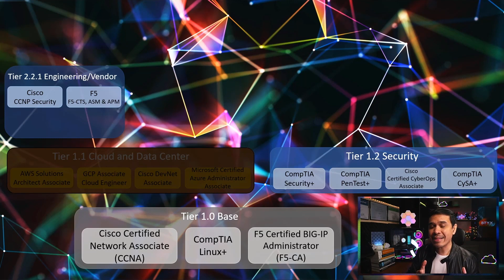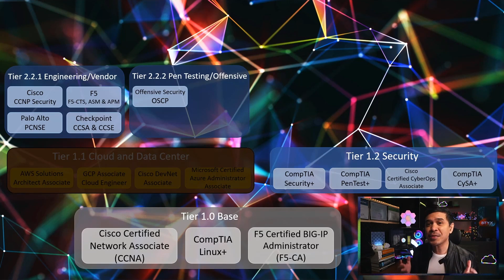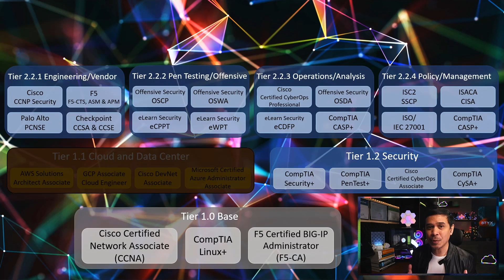Best Cyber Security Certifications 2022 - Mid Level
In this video, we will talk about my Top Picks for the Mid Level Best Cyber Security Certifications for 2022. I divided into 4 Paths - Security Engineering, Pen Testing, SecOps, Security Management.

Timecodes
0:00 - Intro
0:56 - Qualifications on creating this video
2:01 - Tier 2.2.1 Security Engineering / Vendors
6:35 - Tier 2.2.2 Penetration Testing / Offensive
8:53 - Tier 2.2.3 Security Operations / Analysis
11:53 - Tier 2.2.4 Security Management / Policy
13:59 - Outro

Best IT Certifications 2022 - Beginner Level
We talked about my Top Picks for the Best Entry Level Certifications for 2022. I divided into 3 Groups - Base, Cloud & Data Center and Security.